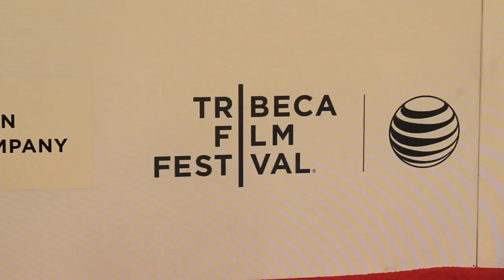An Exclusive Interview with 'Electric Slide' Writer/Director Tristan Patterson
In Electric Slide, Jim Sturgess plays Eddie Dodson, a bank robber able to literally charm the money from female bank tellers in 1980's Los Angeles.